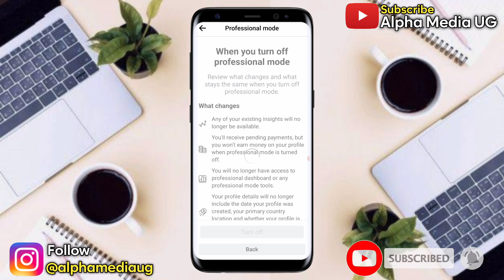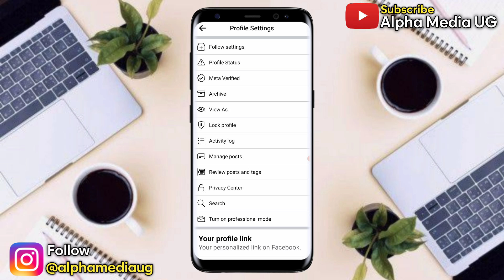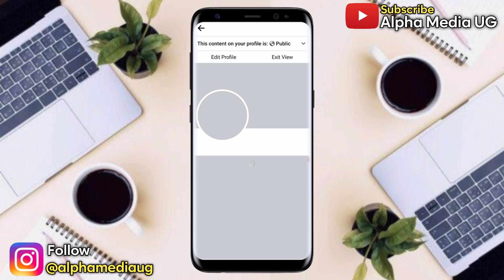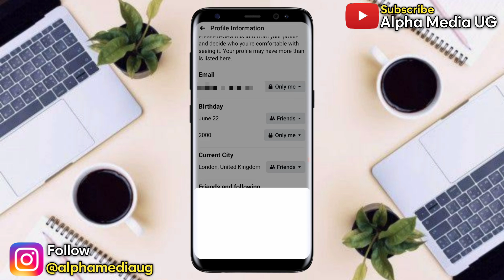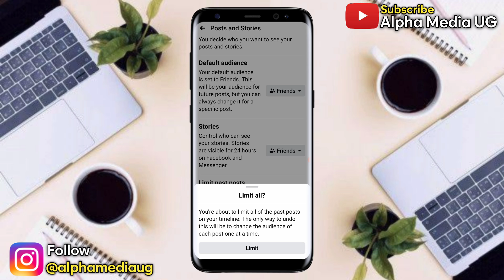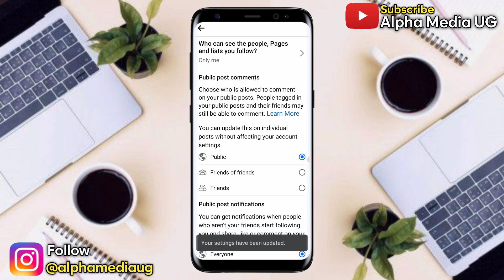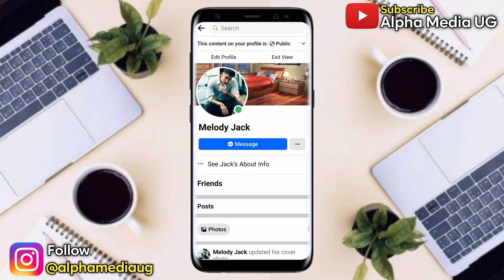How to Lock Facebook Profile if There's No Option 2024 (UPDATED)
I'll show you how to lock your Facebook profile if there's no option. Searched as how to locked facebook profile,facebook profile lock or how to lock fb profile, this video will guide you on how to lock your facebook profile

Searched as:
how to locked profile on facebook
how to locked your facebook profile